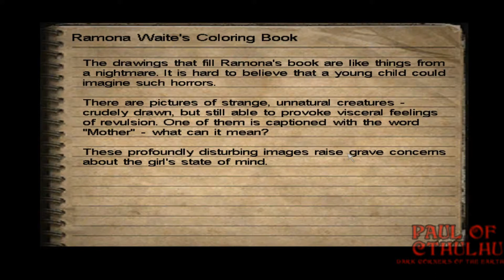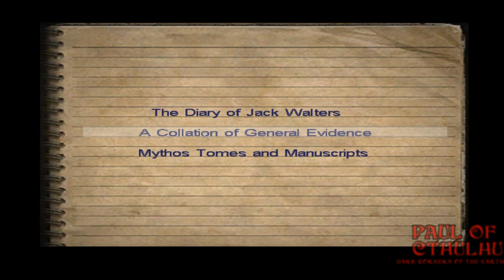Paul Of Cthulhu | Dark Corners Of the Earth Part 8: Mother On The Loose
Let this be a lesson, folks. Never go into people's houses and inspect their attics, you'll find terrible things up there. Like the woman of the house.